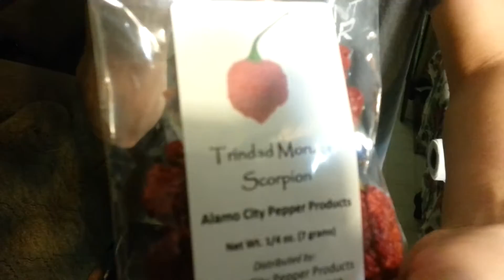Trinidad Moruga Scorpion Pepper Challenge! Also Milk Challenge?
After many months of planning (Not Really), my friend Daniel tries to eat 5 Trinidad Moruga Scorpion. We originally planned on having him eat the peppers on a previous camping trip. Recommended that you do not ever and/or should ever eat these peppers. They are dangerous.

The weird fish eye like effect in the video is the Youtube anti-shaky camera after effect.